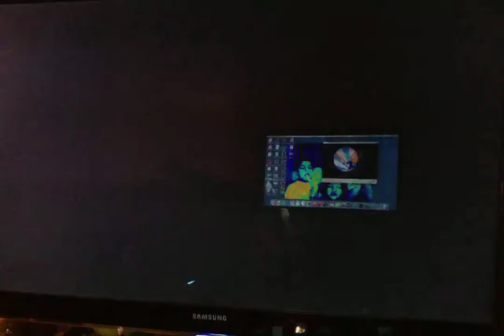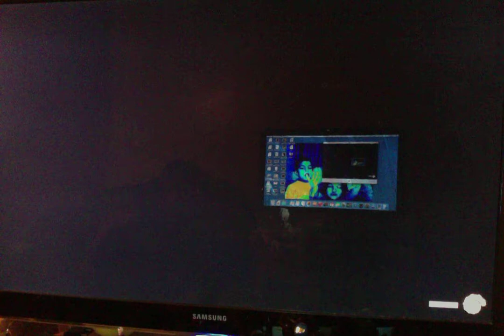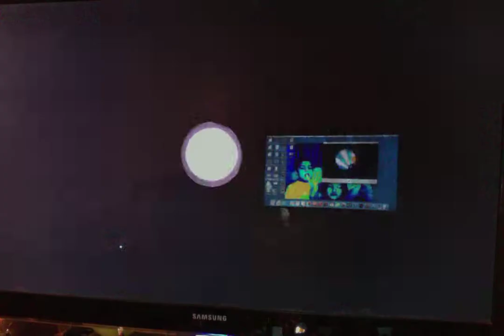octodad with my boy